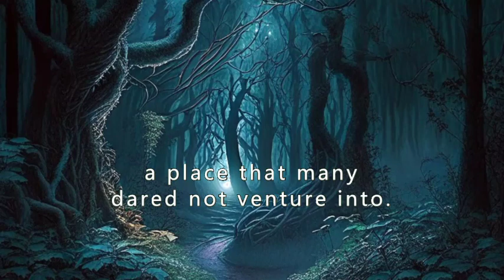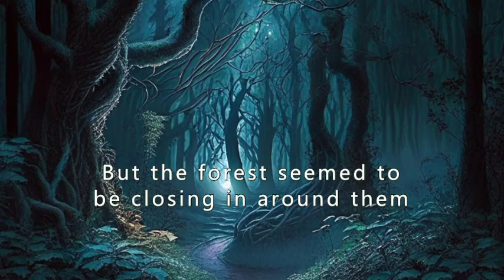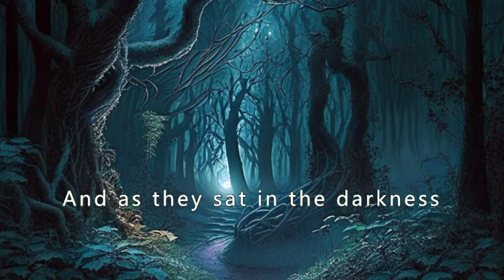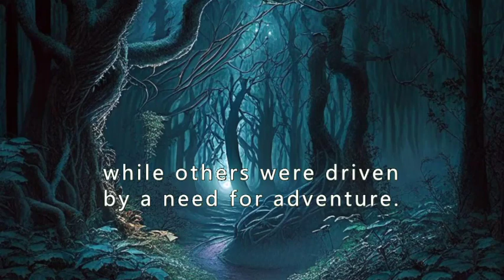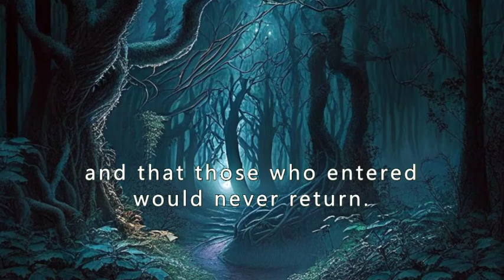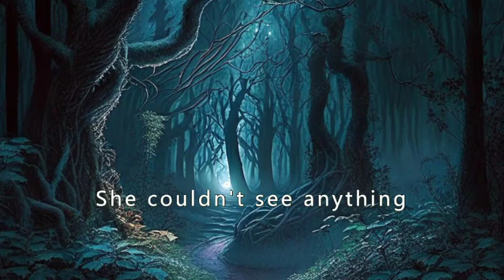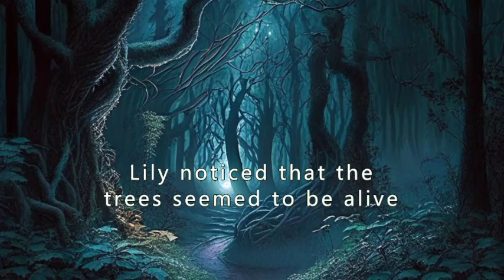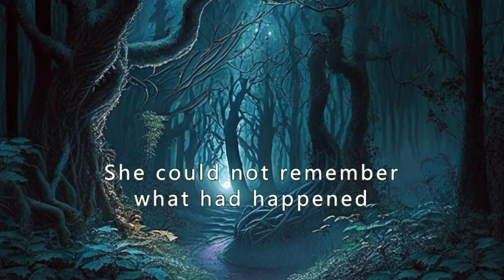The Haunted Woods Where Darkness Lurks and Evil Whispers | Scary Story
Deep in the heart of the forest, surrounded by dense trees and overgrown underbrush, lay an ancient cabin. It was a place of mystery, a place that many dared not venture into. But one young couple, eager to escape the pressures of city life, decided to spend a weekend in the woods. Little did they know what horrors lay in wait for them.

The couple, Jake and Emily, arrived at the cabin on a Friday evening. The sun was just beginning to set, casting long shadows across the forest floor. They had been driving for hours, and were exhausted from the journey. But as they stepped out of the car and breathed in the fresh forest air, they felt invigorated.

The cabin itself was a ramshackle affair, with creaking floorboards and peeling wallpaper. But it had a certain charm, a rustic feel that made it all the more appealing. Jake and Emily were thrilled to have found such a perfect spot for their weekend getaway.

As they settled in for the night, they heard strange noises outside. Rustling in the bushes, footsteps on the forest floor. But they dismissed it as just the sounds of the wilderness, and soon fell asleep.